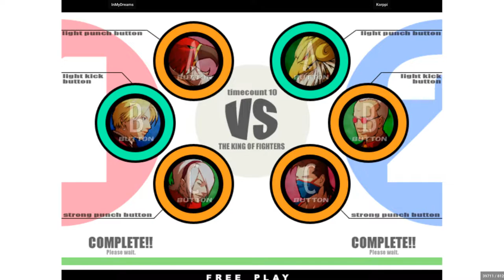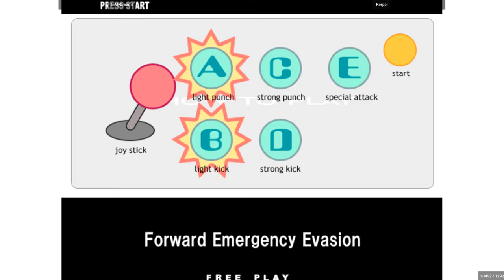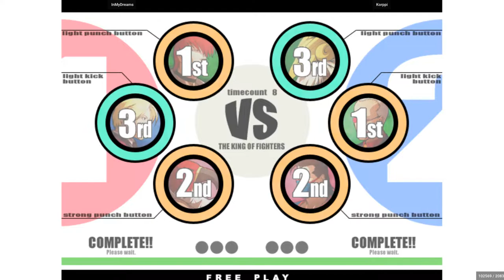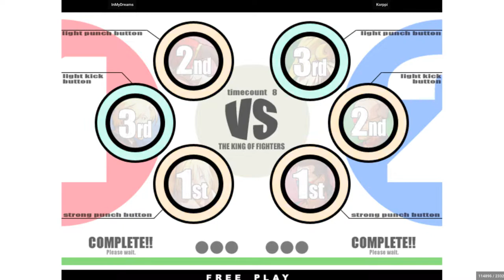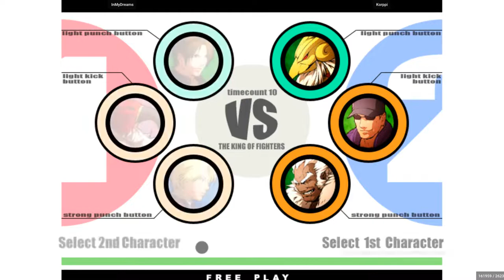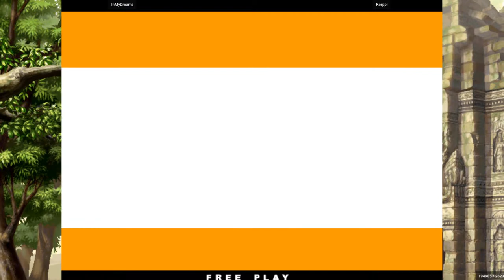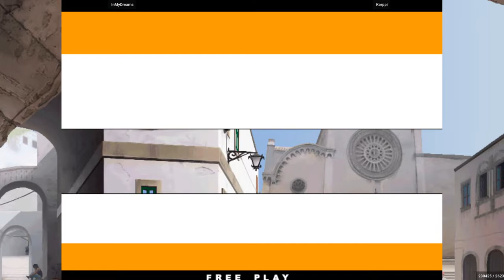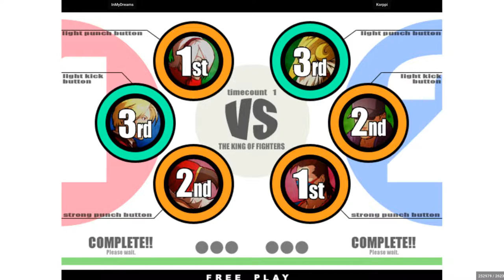InMyDreams VS Korppi - King of Fighters XI